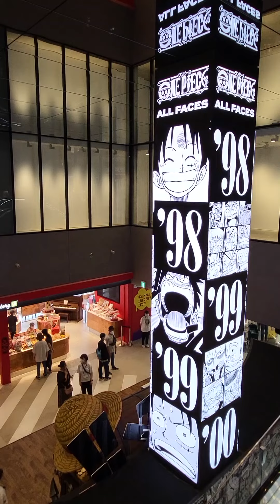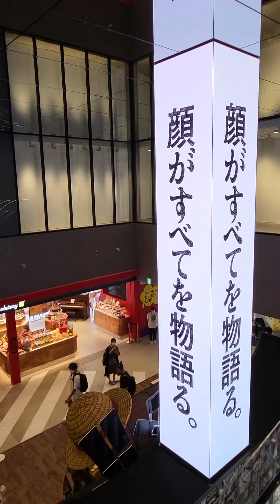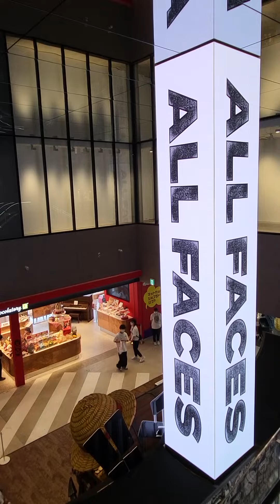One Piece | All Faces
special One Piece 25th anniversary All Faces exhibit
showing 25 years of scenes from One Piece

Another One Piece video post! Since Film Red was just released in North America and I'm so excited to finally watch it.

Song Credit...
ウィーアー！
Da-iCE